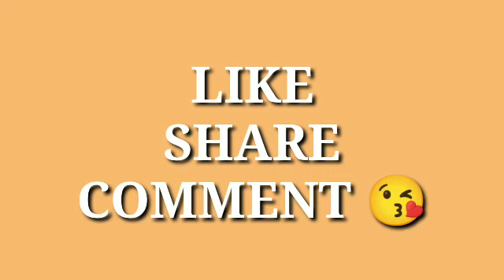Nishane @DJEdmRoorkee Amit Saini Rohtakiya song